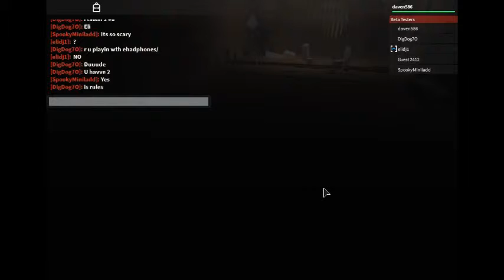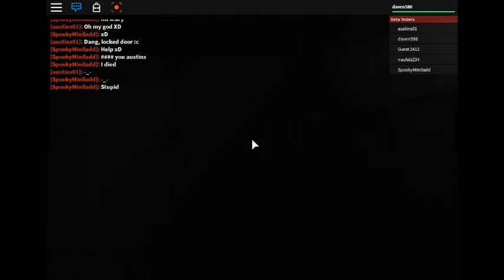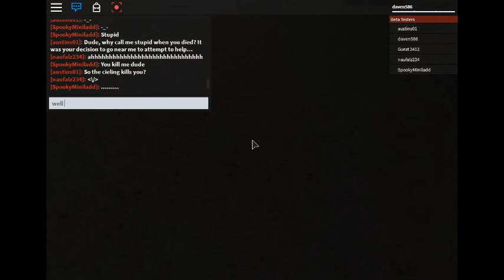Roblox Scary Maze